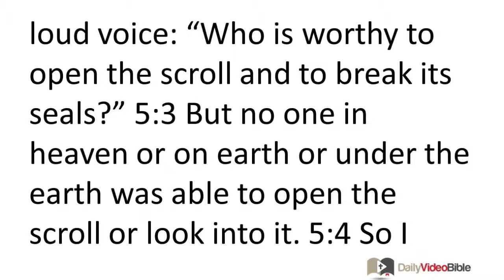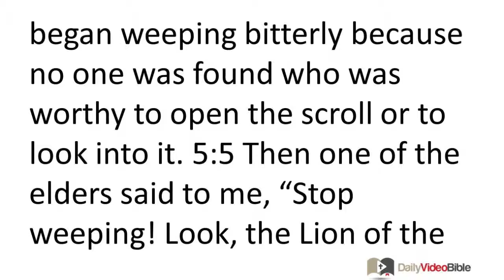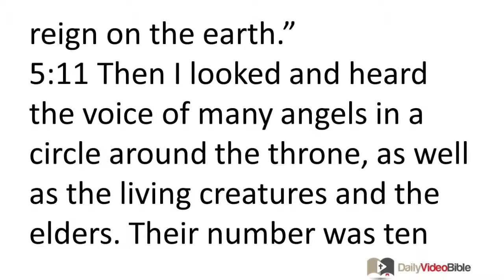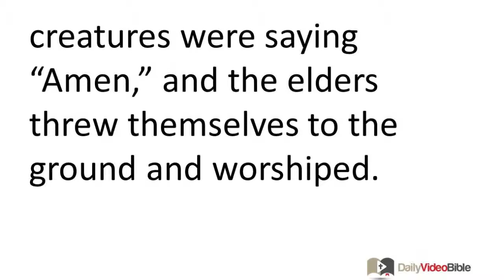November 16 Revelation 5 New Testament for the Daily Video Bible DVB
Revelation 5:1-14 - The Opening of the Scroll
 5:1 Then I saw in the right hand of the one who was seated on the throne a scroll written on the front and back and sealed with seven seals. 5:2 And I saw a powerful angel proclaiming in a loud voice: "Who is worthy to open the scroll and to break its seals?" 5:3 But no one in heaven or on earth or under the earth was able to open the scroll or look into it. 5:4 So I began weeping bitterly because no one was found who was worthy to open the scroll or to look into it. 5:5 Then one of the elders said to me, "Stop weeping! Look, the Lion of the tribe of Judah, the root of David, has conquered; thus he can open the scroll and its seven seals."
 5:6 Then I saw standing in the middle of the throne and of the four living creatures, and in the middle of the elders, a Lamb that appeared to have been killed. He had seven horns and seven eyes, which are the seven spirits of God sent out into all the earth. 5:7 Then he came and took the scroll from the right hand of the one who was seated on the throne, 5:8 and when he had taken the scroll, the four living creatures and the twenty-four elders threw themselves to the ground before the Lamb. Each of them had a harp and golden bowls full of incense (which are the prayers of the saints). 5:9 They were singing a new song:
"You are worthy to take the scroll
and to open its seals
because you were killed,
and at the cost of your own blood you have purchased for God
persons from every tribe, language, people, and nation.
5:10 You have appointed them as a kingdom and priests to serve our God, and they will reign on the earth."
 5:11 Then I looked and heard the voice of many angels in a circle around the throne, as well as the living creatures and the elders. Their number was ten thousand times ten thousand -- thousands times thousands -- 5:12 all of whom were singing in a loud voice:
"Worthy is the lamb who was killed
to receive power and wealth
and wisdom and might
and honor and glory and praise!"
 5:13 Then I heard every creature -- in heaven, on earth, under the earth, in the sea, and all that is in them -- singing:
"To the one seated on the throne and to the Lamb
be praise, honor, glory, and ruling power forever and ever!"
 5:14 And the four living creatures were saying "Amen," and the elders threw themselves to the ground and worshiped.